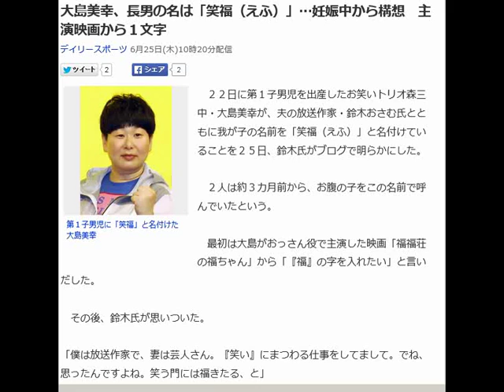大島美幸、長男の名は「笑福（えふ）」…妊娠中から構想 主演映画から１文字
第１子男児に「笑福」と名付けた大島美幸

　２２日に第１子男児を出産したお笑いトリオ森三中・大島美幸が、夫の放送作家・鈴木おさむ氏とともに我が子の名前を「笑福（えふ）」と名付けていることを２５日、鈴木氏がブログで明らかにした。

 　２人は約３カ月前から、お腹の子をこの名前で呼んでいたという。

 　最初は大島がおっさん役で主演した映画「福福荘の福ちゃん」から「『福』の字を入れたい」と言いだした。

 　その後、鈴木氏が思いついた。

 「僕は放送作家で、妻は芸人さん。『笑い』にまつわる仕事をしてまして。でね、思ったんですよね。笑う門には福きたる、と」

 　「笑」と「福」を並べて、「笑福」を我が子の名前に。「この字で、えふく、ではなく…えふ…と呼びたいなと」。

 　その名を提案した瞬間、大島も「いい！！！」と大賛成し、２人の中ではその名前が固まった。

 　念のため姓名判断アプリで調べると、なかなかよく、さらには占い師のゲッターズ飯田にも相談したところ、やはり「なかなかいい」という回答をもらい、最終的に決定したという。

 　鈴木氏は「鈴木笑福。これからよろしくお願いいたします。沢山の笑いと福に包まれますように。笑う門には福きたる」と、胸を張って我が子の名を公表した。